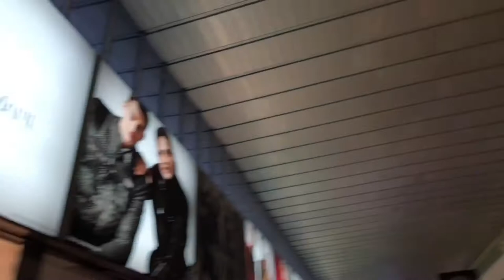GCC to Rome 2018 Vlog 4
Video log of students from GCC during intercession to Rome.
I do not own Turn by the Wombats.